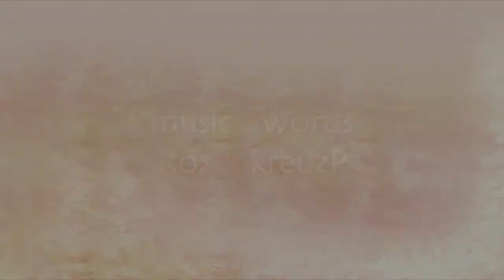【UTAU カバー】 Dolls 【eve】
I really like how the video turned out~ X3